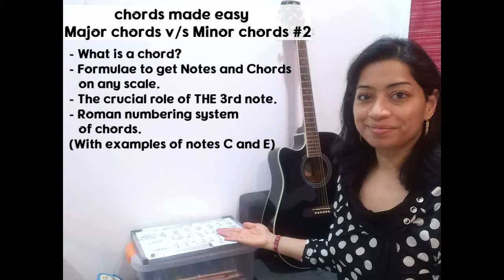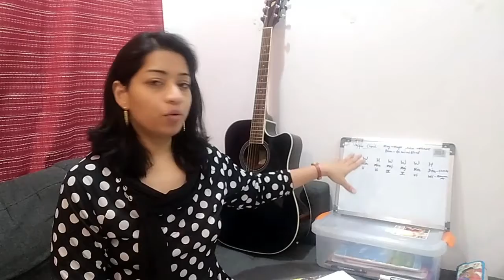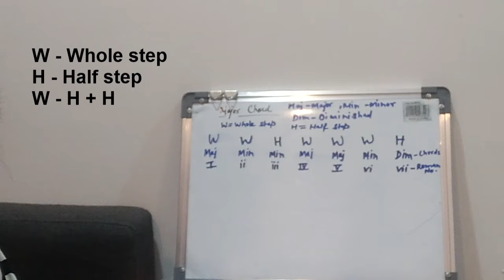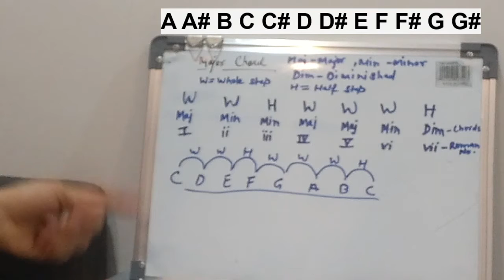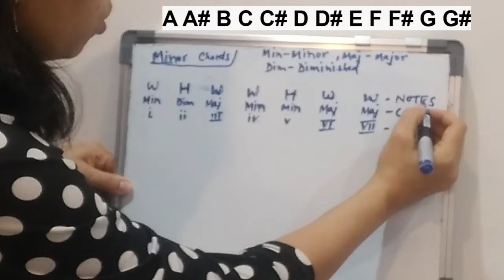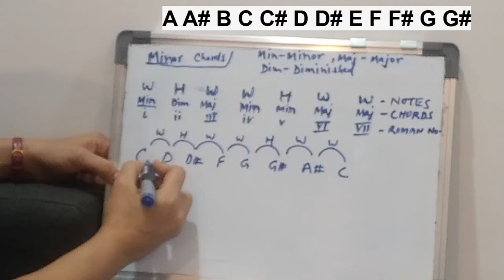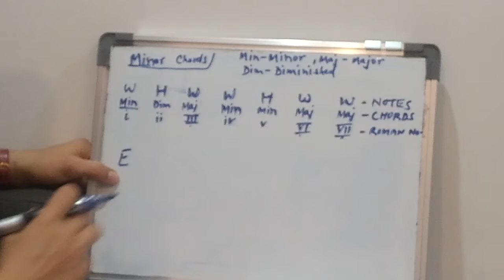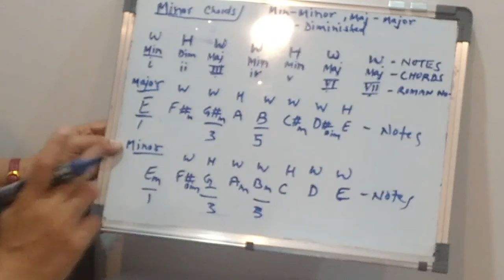Major chords vs Minor chords #2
Music is based on a pattern. Once you understand it, it helps you solve other similar problems too.
I have tried my best to explain but if you see any mistake or the possibility of any modification somewhere, feel free to suggest it in the comment box below. We are all the students of life. :)